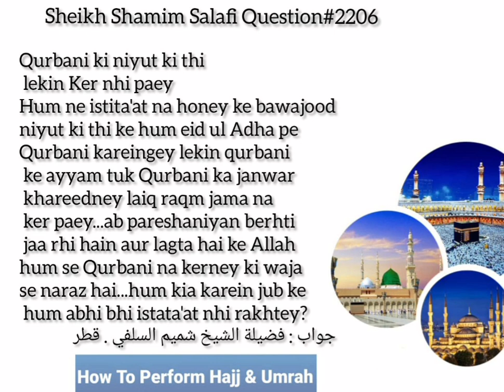Hameri Neyat Ti Qurbani Karne ki Liken Istetat Na Hone Ki Waja Se na Kar Sake Ab Kia Kare? No:2206